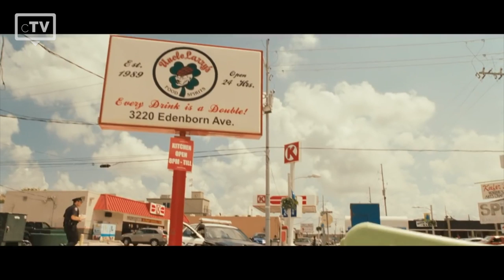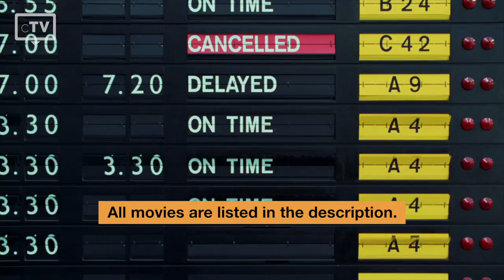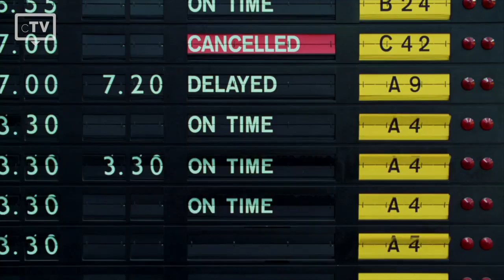TOP 5: Zoe Saldana Movies | Trailer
We have picked the top 5 best Zoe Saldana movies that you have to watch. Zoe Saldana is known as the "Coloured Lady" for portraying roles with colored faces in movies like "Guardians of the Galaxy“, were she played Gamora or in „Avatar“ as Neytiri. These roles really seem to define her acting career, bur there are some other movies as well.

Movies in this Ranking:
5. Colombiana
4. Center Stage
3. The Terminal
2. Star Trek (Trilogy)
1. Avatar